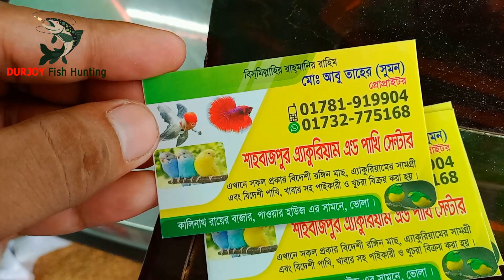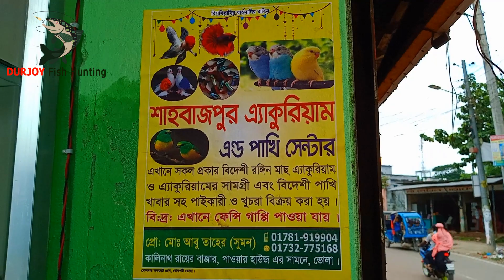ভোলা অ্যাকরিয়াম ফিস মার্কেট | ভোলা সদর রঙ্গিন মাছের দোকান | Colourful fish market Bhola Sadar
Colourful fish market Bhola Sadar upazila

এখানে পাবেন সব ধরনের রঙ্গিন মাছ একেবারে কম দামে

যে ঠিকানায় মাছ পাবেন "
কালিনাথ রায়ের বাজার , পাওয়ার হাউজের সামনে , ভোলা সদর,

আবু তাহের সুমন

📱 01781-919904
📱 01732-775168